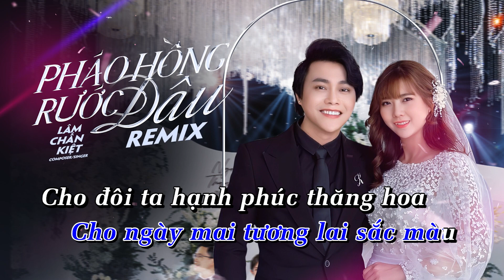KARAOKE | Pháo Hồng Rước Dâu Remix (Beat Gốc) - Lâm Chấn Kiệt ~ Pháo Hồng Rộn Ràng Rộn Vang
KARAOKE PHÁO HỒNG RƯỚC DÂU  REMIX ST LÂM CHẤN KIỆT
một ngày thoáng qua mau
cho ngay mai tương lai sắc màu
cho đôi ta hạnh phúc thăng hoa
cho duyên tình kết nghĩa phu thê

một ngày mới đến rồi
cho tình yêu kết trái đơm hoa
cho nhà ta có thêm ngày cưới
cho mẹ cha có thêm  thằng tý
nhà mình thêm zui.

pháo hồng rộn ràng rộn vàng
đám cưới từng bừng nhất làng
trai lừa trong làng rộn ràng
cười tưới tíu tít thiệp hồng tay

chúc mừng chúc mừng nha
đám cưới linh đình xập xình
nhà  trai nhà gái rộn ràng
nô nức đang hoàng sửa xoạn rước dâu.
MUSIC MUSIC: TLONG
Actor : KIM THANH LOAN
Music Editing : PHUC TRUONG
Recording : PHUC NGUYEN
Photographer: JOON NGUYEN
Cinematographer: LA HOANG PHUC
Costume : LOVE
makeup : HUYNH THANG
studio : NGOC CHAU
Image design : TUYEN PHI
RECORDING STUDIO 13
release zing:tiktok:youtube
các bạn yêu mến Kiệt cùng ĐK kênh và theo dõi để được cập nhật những bài hát mới nhất nhé.chúc các bạn nhiều sức khỏe bình an và nghe nhạc vui vẻ.
❂  KÊNH ĐỐI TÁC CHÍNH THỨC
➤ Theo dõi YouTube

ϟ Cảnh báo : Chúng tôi sẽ thường xuyên dùng cách dò thủ công các kênh úp lậu sản phẩm thuộc quyền sở hữu cho chúng tôi khi chưa có văn bản sở hữu quyền úp sản phẩm. Chúng tôi sẽ được phép gỡ bỏ sản phẩm đó, báo cáo vi phạm, và sẽ không chịu trách nhiệm tháo gỡ bản quyền.

👉🏻 Mọi chi tiết về bản quyền (Video, hình ảnh, bài hát) hoặc muốn cover ca khúc hay upload sản phẩm trên kênh Lâm Chấn Kiệt hoặc quảng bá thương hiệu của bạn xin liên hệ : hoặc facebook

Lâm Chấn Kiệt OFFICIAL

☆☆☆☆☆☆☆☆☆☆☆ RẤT VUI ĐƯỢC HỢP TÁC CÙNG CÁC BẠN ☆☆☆☆☆☆☆☆☆☆☆

© Bản quyền thuộc về Lâm Chấn Kiệt
© Copyright by Lâm Chấn Kiệt ☞ Do not Reup